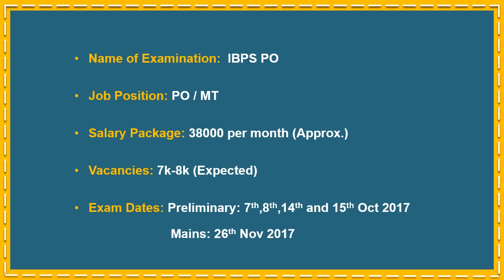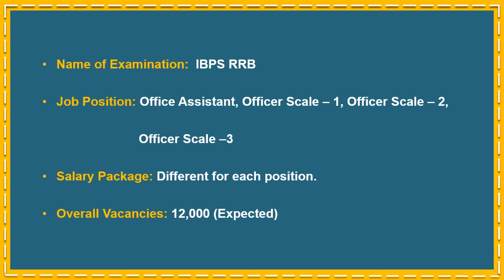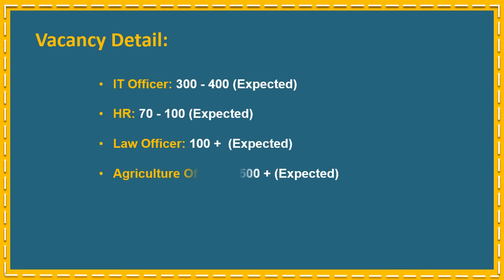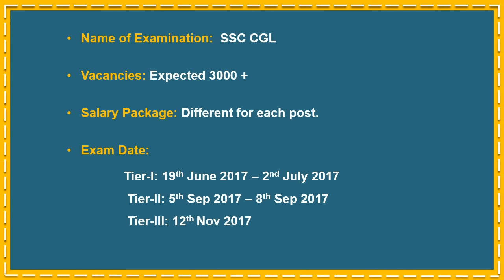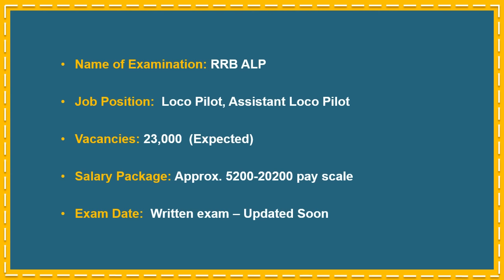Top 10 Upcoming Government Job Exam 2017-18 (Apply Now!)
Top 10 Upcoming Government job exam 2017

Do you want to know about the Top Government Recruitment Exams which may serve as the best gateways to enter the Government Sector?
We are here to guide you with the right direction! Watch the complete Video to get the detail about the Government Exam in 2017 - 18

Jobs in Banking Sector
1. IBPS (Institute of Banking Personnel Selection)
Every year, IBPS conducts the Recruitment drive for talented candidates. Thousands of candidates appear in the IBPS Exam, but only a few qualify it.

2. SBI (State Bank of India) :
If you want a decent salary and an amazing work life full of job benefits, then you must go for SBI Recruitment Drive 2017.

3. Staff Selection Commision (CGL/CHSL/CPO):
SSC is a Govt recruitment agency which hires thousands of candidates for the higher positions in various Govt. Organizations and Ministries.

4. Railway Recruitment Board (RRB JE|SEE/ALP):
No Doubt, the selection process of RRB Jobs is very tough but the candidates who have great dedication can achieve this milestone.